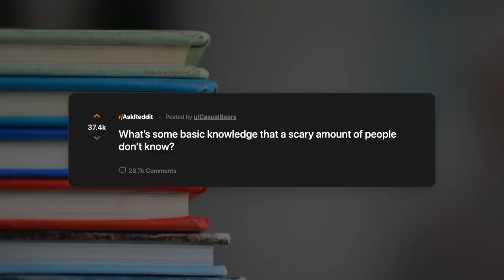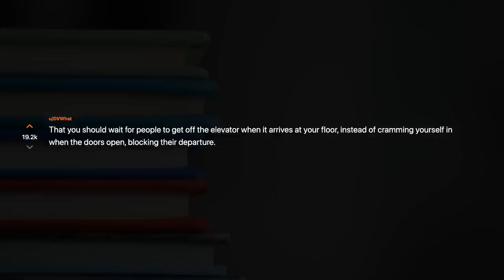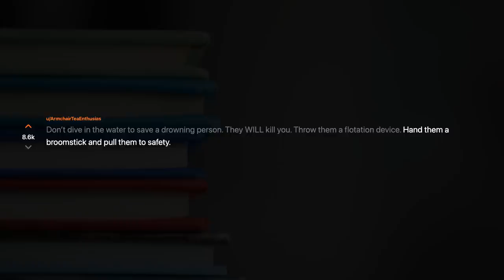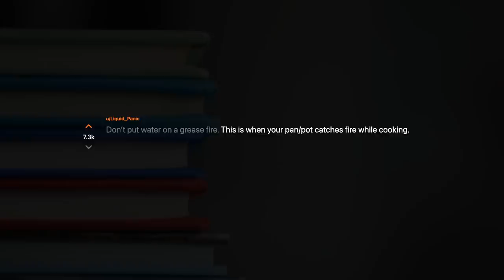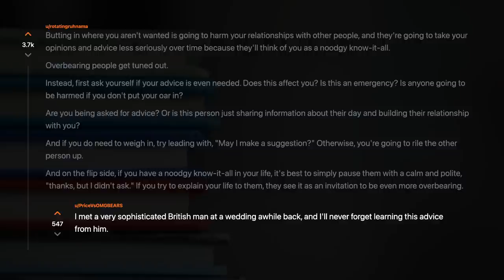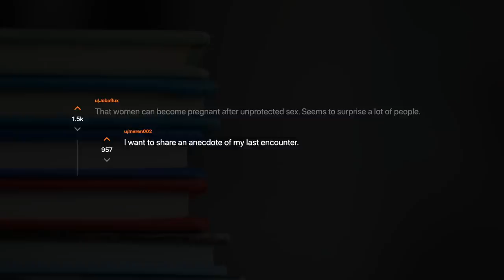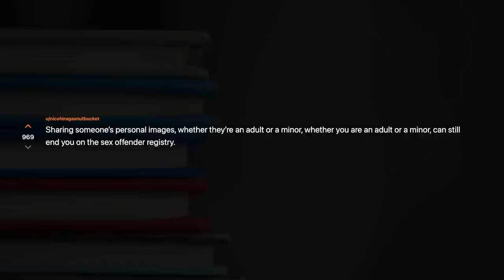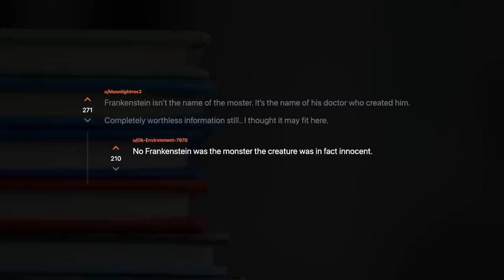What’s some basic knowledge that a scary amount of people don’t know? [r/AskReddit]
► Source:
r/AskReddit